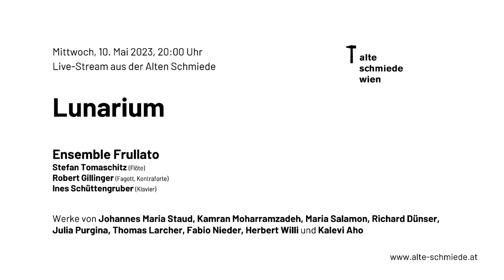Trio Frullato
Stefan Tomaschitz Flöte
Robert Gillinger Kontraforte Fagott
Ines Schüttengruber Klavier

Programm:

Aho Kalevi (*1949)
Elegie (2016)
für Kontraforte und Klavier

Herbert Willi (*1956)
Stück (1992)
für Flöte

Moharramzadeh Kamran (*1982)
Bilateral (2006) (UA)
für Flöte, Fagott und Klavier

Richard Dünser (*1959)
Nocturne II (2017)
für Klavier

Julia Purgina (*1980)
Lunarium (2009)
für Kontrafagott

Thomas Larcher (*1963)
Deep red / deep blue (2018)
für Flöte und Klavier

Maria Salamon (*1989)
A Quest For Peace (2022) (UA)

Fabio Nieder (*1957)
Jodeln (1983)
für Flöte und Fagott

Johannes Maria Staud (*1974)
Now for Something Different (2020)
(Bright Music for Dark Times)

Das Wiener Trio Frullato wurde 2022 gegründet und präsentiert ein stilistisch vielfältiges Programm zeitgenössischer Werke aus Österreich und Europa. Maria Salamon (*1989) und Kamran Moharramzadeh (*1982) haben zu diesem Anlass neue Werke geschrieben. Salamon stellt marschartige und tänzerische Rhythmen einander gegenüber. Bei Moharramzadeh geht es ebenfalls um zwei kontrastierende Ideen, die in Permutation und Variation entwickelt werden. Im Zentrum des Programms steht die zweite Aufführung des 2020 komponierten Werks Now for Something Different (Bright Music for Dark Times) von Johannes Maria Staud.
A. del Valle-Lattanzio